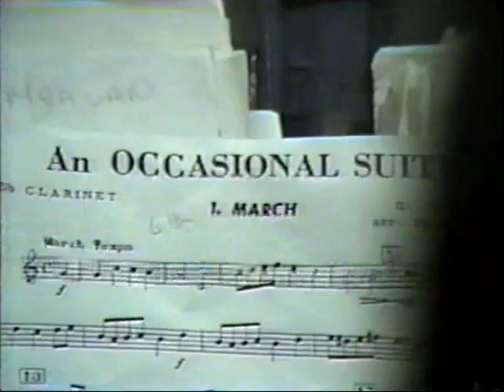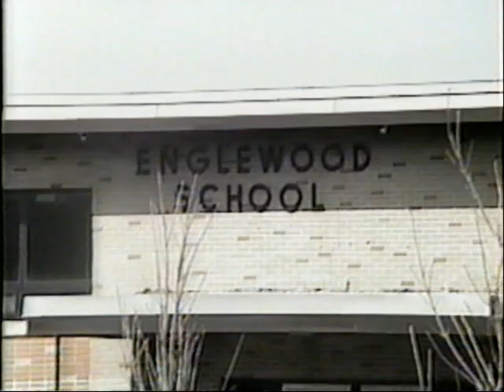Englewood Band Fest Early 1990s Pt 1